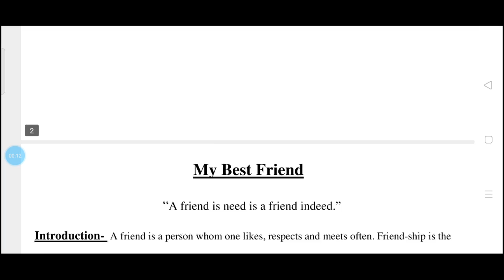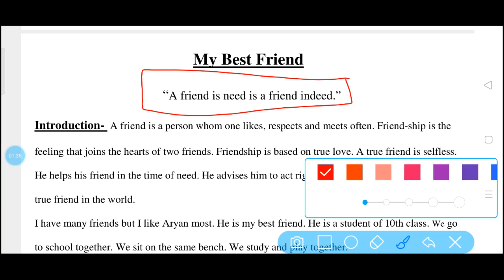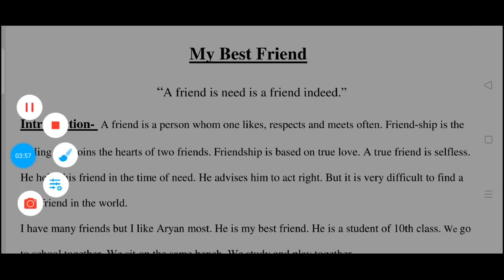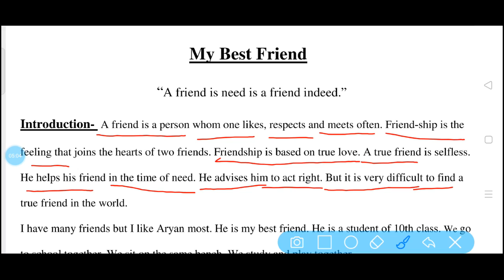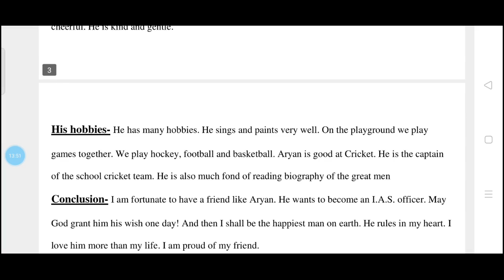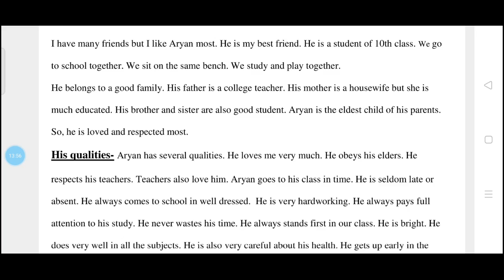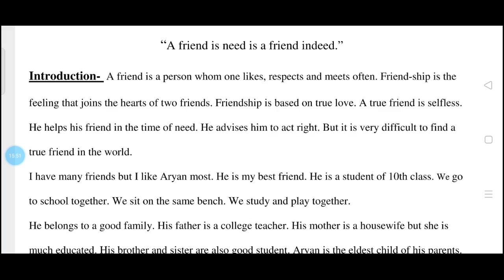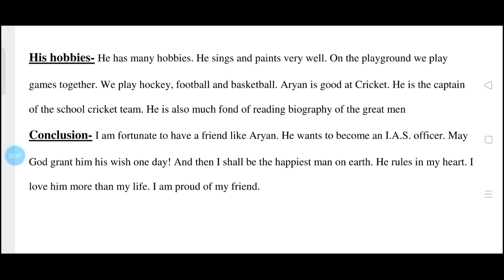My Best Friend